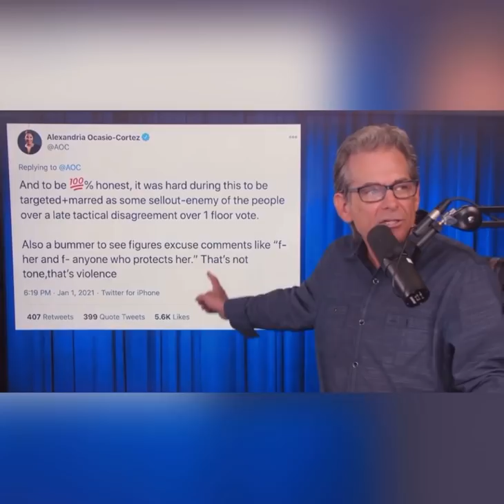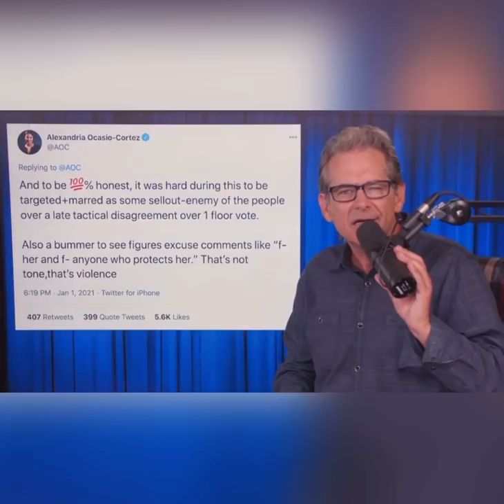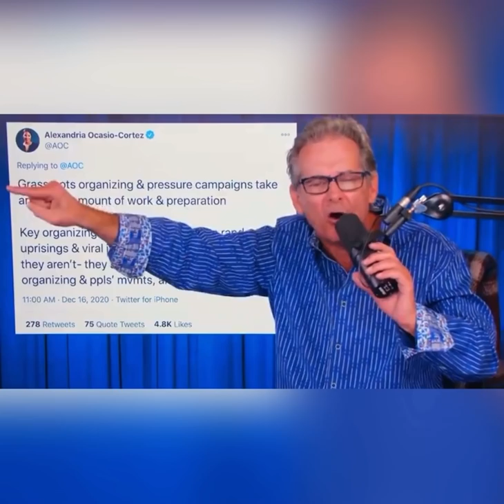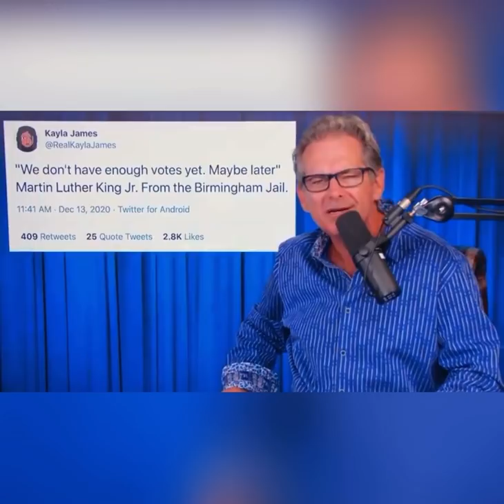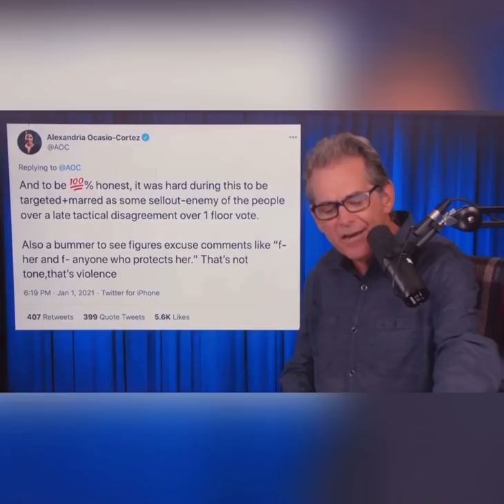The ULTIMATE Jimmy Dore Compilation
My own 30 minute long compilation of any and all things relating to Jimmy Dore.